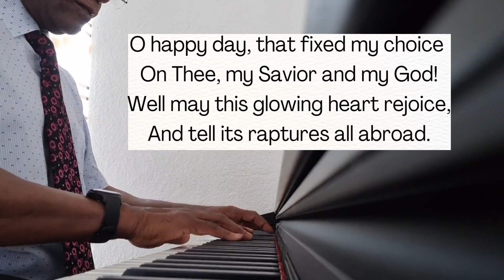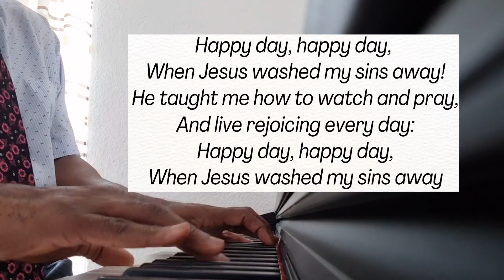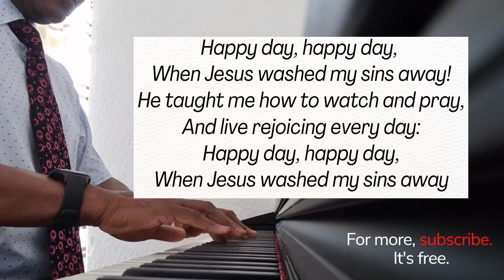Oh Happy Day / Piano Hymn with Lyrics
Oh Happy Day / Piano Hymn with Lyrics. This lovely hymn is here played on piano. Each piano note comes out distinctly; a delight to listen to. Emmanuel.